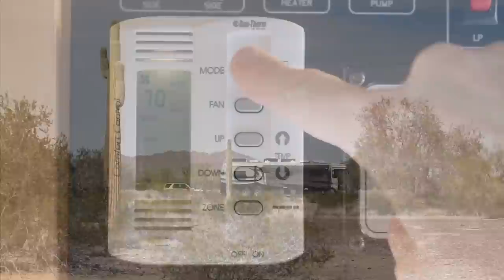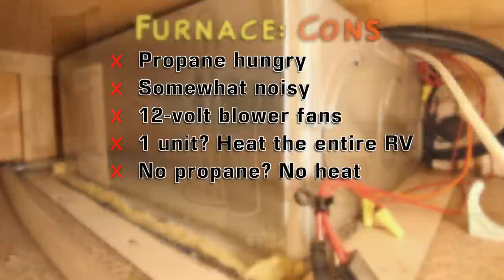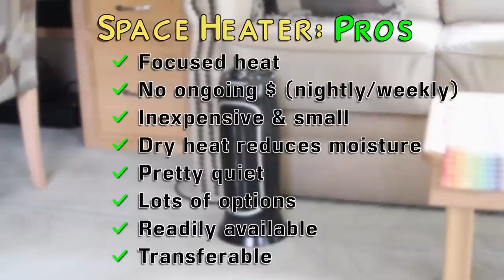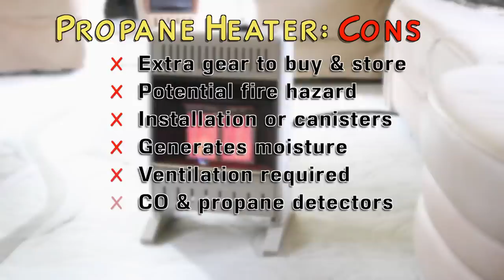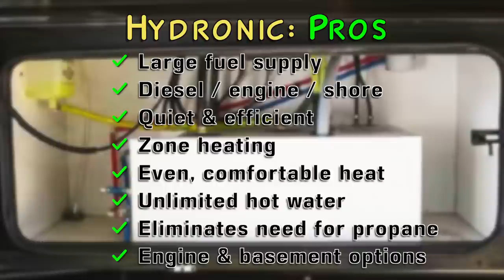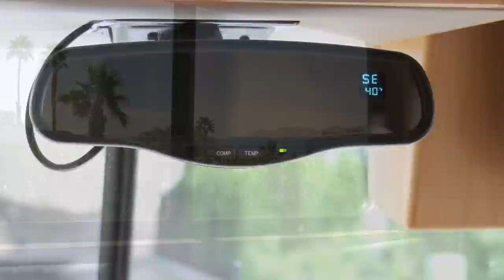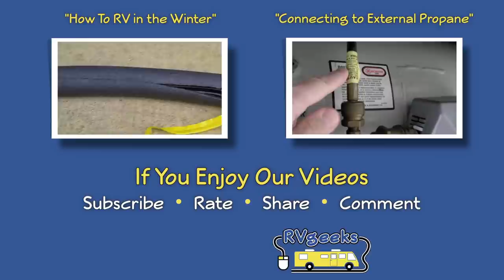RV Heating Options: PROS & CONS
Propane furnace? Electric heat pumps? Hydronic system? Space heater? What's the best way to stay warm in an RV? It all depends on the temperature and how & where you RV.

Don't know whether to fire up the propane furnace or plug in the portable space heater? Is it too cold to run your heat pumps? Will your plumbing freeze if you make the wrong choice?

Here's a detailed look at the most common types of RV heat and the pros & cons of each. If you like to start the camping season early and end it late, or just buck the trend and head for a cold climate, these tips will help you sort through the benefits and limitations of the most common RV heating choices.

Electric space heaters
Mr. Heater Propane Ceramic Heater
Kozy World Infrared Propane Heater
Kozy World Heater Feet Kit
Camco Propane Tee (same as our Extend-a-Stay, it allows you to connect to an external propane tank… and your barbecue grill)

The piano music is my own performance of Scott Joplin's Maple Leaf Rag from 1899.

WONDERING WHAT'S THE BEST GEAR TO USE ON YOUR RV?
Here's all of our favorite equipment that we use ourselves and recommend to friends:

for more great RVing content!

Full-Time RVers since April, 2003, we share DIY (do it yourself) RV maintenance, repair, travel, upgrade and operational tips & tricks.

Many RVers are eager to learn more about using, maintaining and caring for their rigs. We hope our experience can help others go DIY, saving time & money, plus the satisfaction of a job well done.

We're handy RVers, not professional technicians. We're happy with the techniques and products we use, but be sure to confirm that all methods and materials you use are compatible with your equipment and abilities. Regardless of what we recommend, consult a professional if you're unsure about working on your RV. Any task you perform or product you purchase based on any information we provide is strictly at your own risk.

We sometimes receive products for evaluation at no cost, and The RVgeeks participate in the Amazon Services LLC Associates Program, an affiliate advertising program designed to provide a means for sites to earn advertising fees by advertising and linking to Amazon.com. But our opinions are our own, you won’t pay an extra penny, and we only link to products we personally use, love and can recommend to friends with complete confidence.